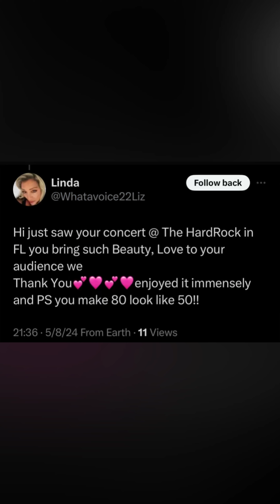Diana Ross Beautiful Love Performances - Hollywood, FL - 08 May 2024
I had such a wonderful time with everyone at @SemHardRockHollywood Thank you for the love. dianaross legacy2024